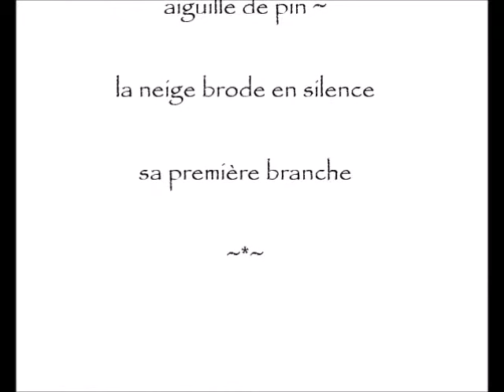Il neige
aiguille de pin ~
la neige brode en silence
sa première branche